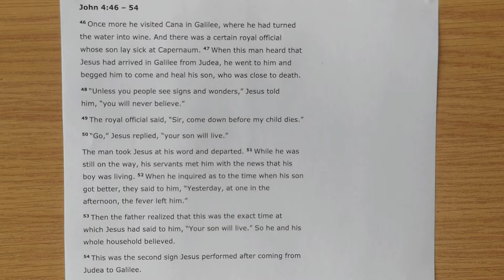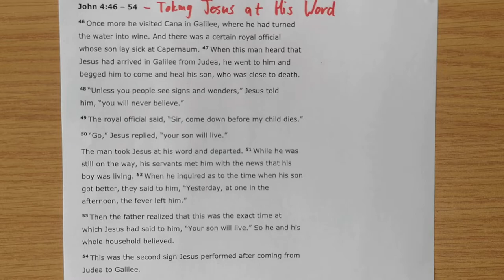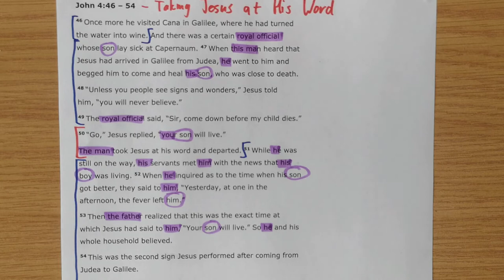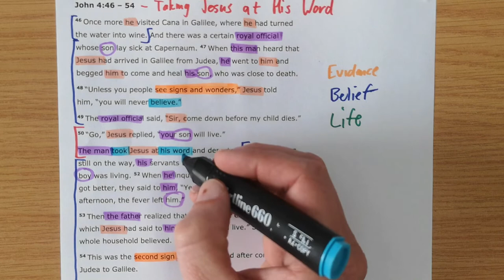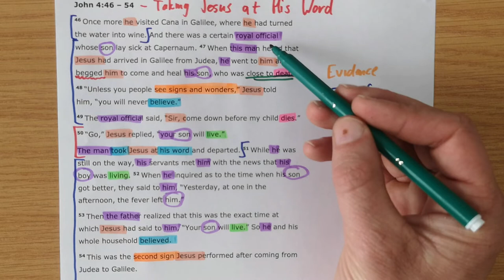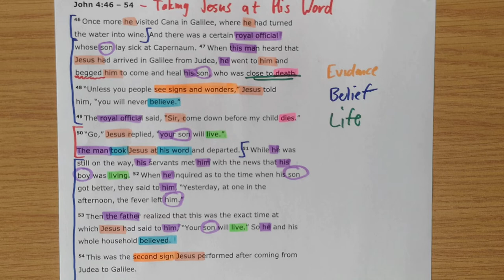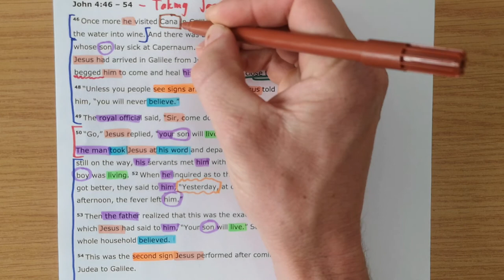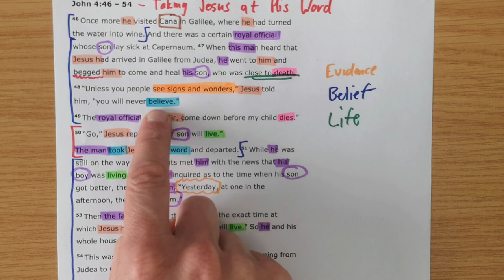John 4:46-54 // Taking Jesus at His Word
New International Version Text work for John 4:46-54 with the title "Taking Jesus in His Word."

Theme sentence: This story shows the power of Jesus word and the importance of taking Him at His word.

Aim sentence: Taking Jesus at His Word will have a glorious outcome no matter what situation you are in.